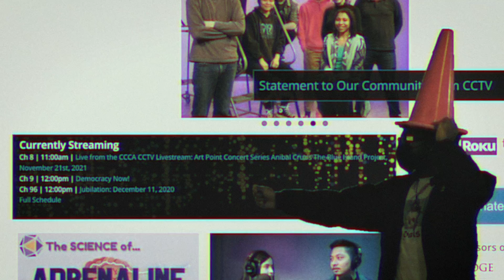You Can Do It Too!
A CCTV promo by Heinz TV